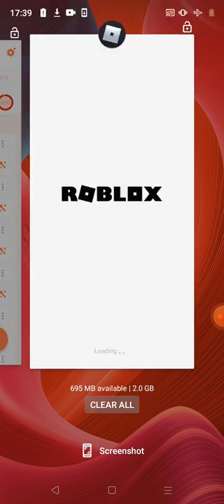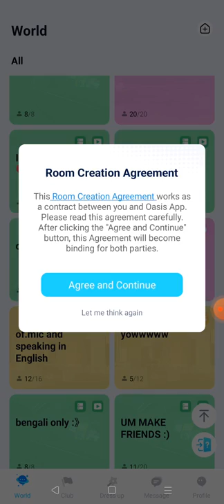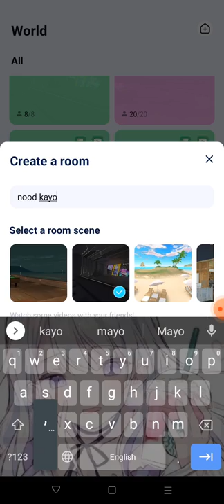subscribe to my chanel Oasis with MMM